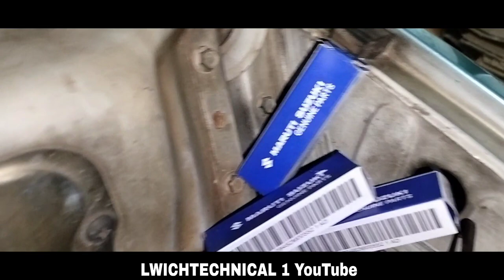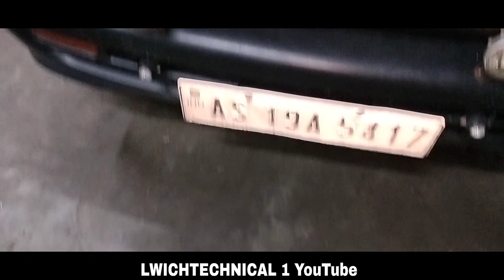Maruti 800 car missing all reson strap by stape || हिंदी मे पुरे video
1। chang the plug
2 कार्बोरेटर clen
3 plug cable change
4 डिस्टुबेटर adjust
5.fuel tank pipe chack
6 fuel filter chack
7 air filter clen
8 गुड fuel patrol
9 mobile ...8638331160